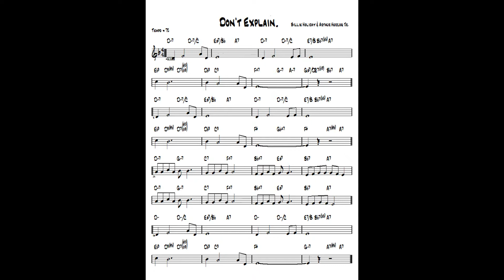Don't Explain ( TvdH ) - Jazz guitar & piano cover ( B. Holiday, A. Herzog jr. )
written B. Holiday, A. Herzog jr. Arr. and re-harmonization by Tonnie J van der Heide - improvisation guitar Ibanez Artcore & piano Yamaha CLP 270